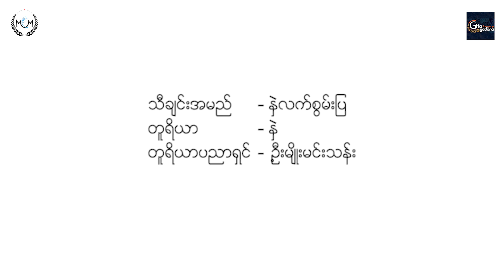Hnae Latt Swan Pya